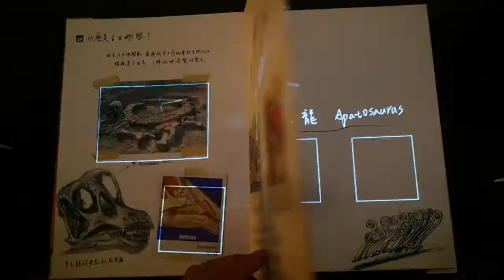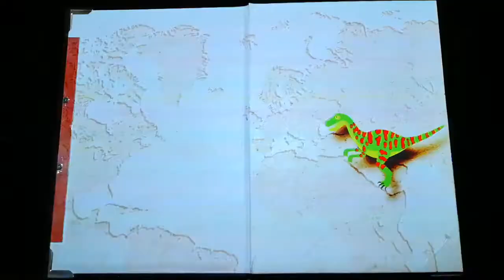🦕【恐龍博物館】→國立臺灣博物館(土銀展示館) 古生物館-3